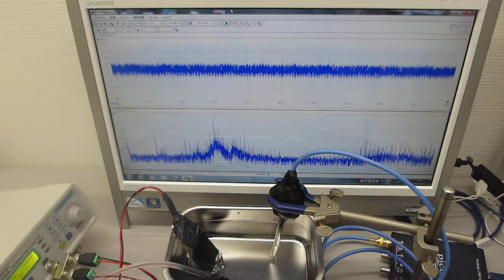メガヘルツの非線形振動現象をコントロールする超音波技術